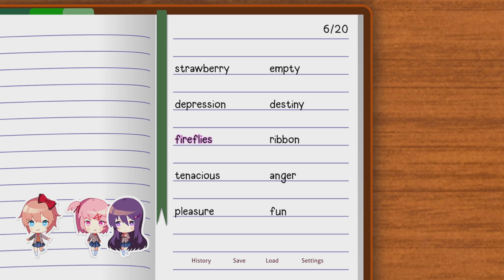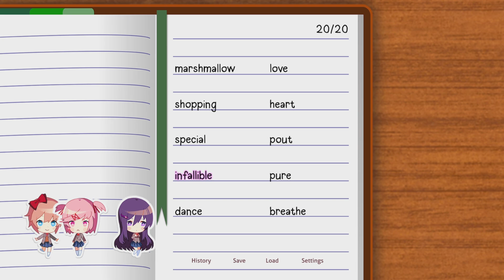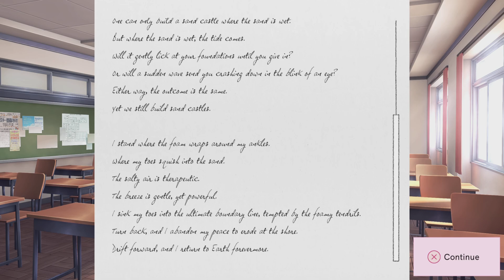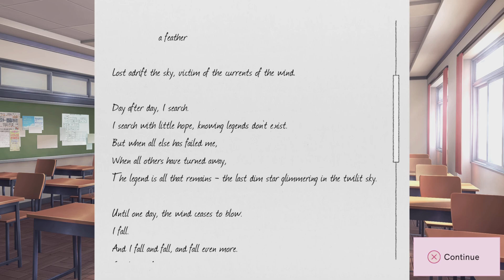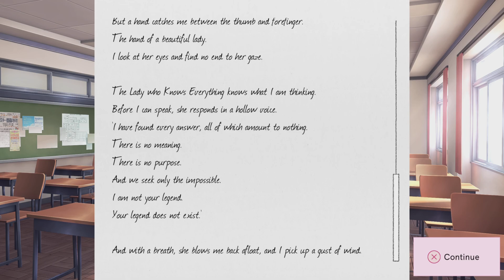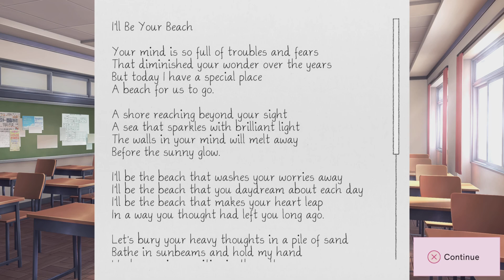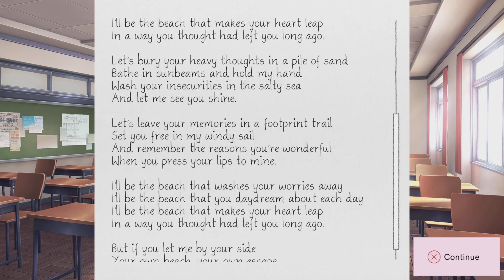Doki Doki Literature Club: Part 4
A tiny fraction of my quest has been completed! Like what you see?